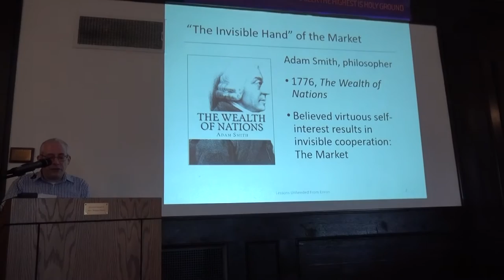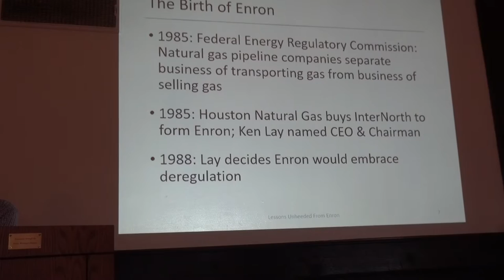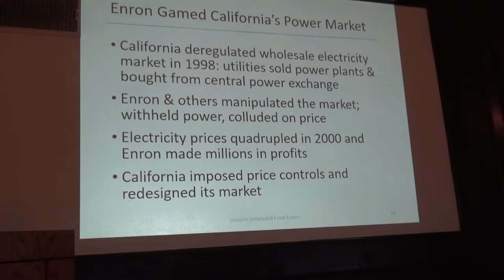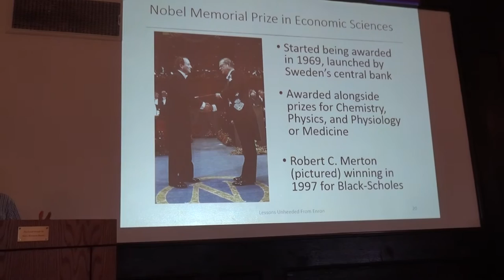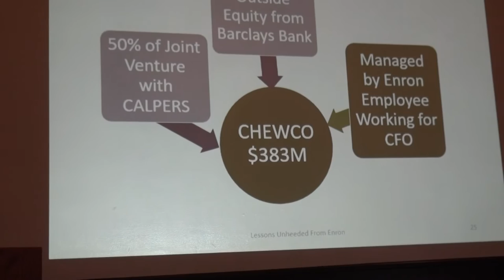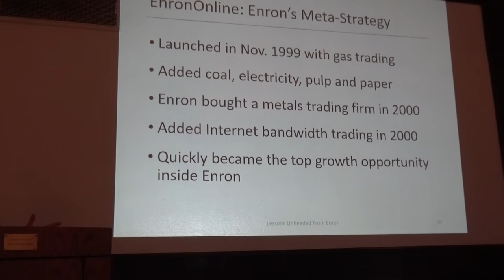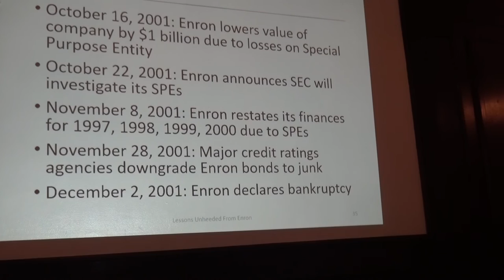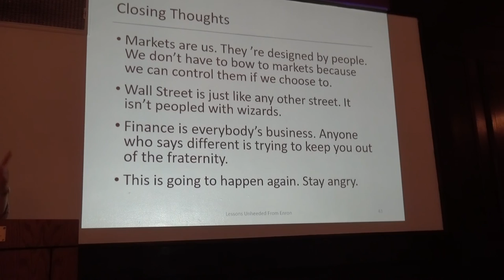The Unheeded Lessons From Enron 15 Years Later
Journalist Loren Fox discusses the causes and effects of the Enron bankruptcy and the lessons that should have been learned from it.